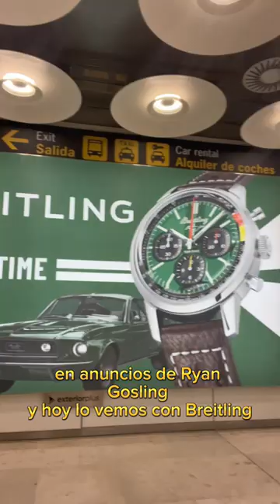¿ROBAN Breitling y George Kern Calidad Precio? Solo comprar en Outlet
¿Es un reloj Breitling calidad precio un robo? Comprando relojes Breitling le pagas la fiesta a George Kern y compañía, en lugar de invertir en sus relojes calidad precio, solo invierten en publicidad, en fiestas y en tiendas propias, por lo que en mi humilde opinion no es muy recomendable la compra.

Además después de unos meses suelen estar en los Outlet a mitad de precio.

BREITLING DOWN

Ayúdanos a Compartir nuestra Pasión.

Gracias por Confiar en Nicols Joyeros 1917